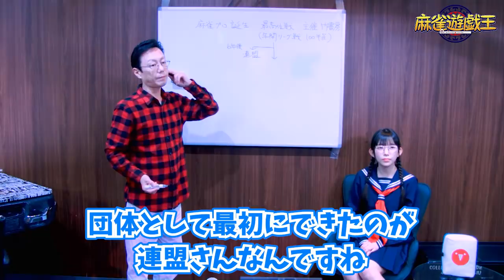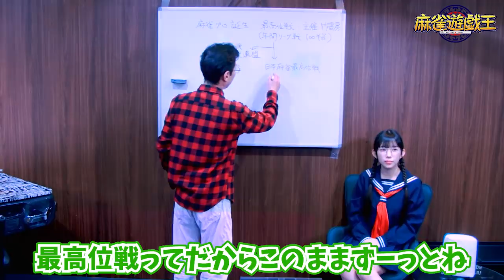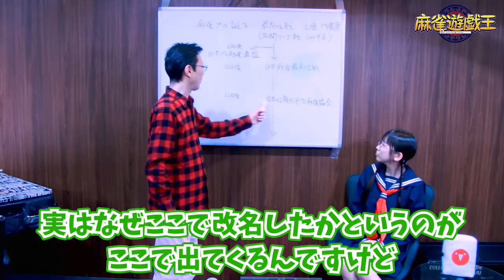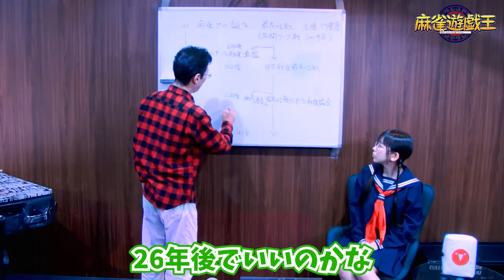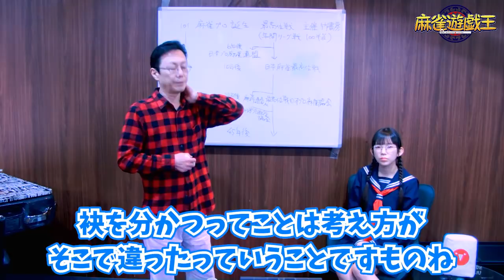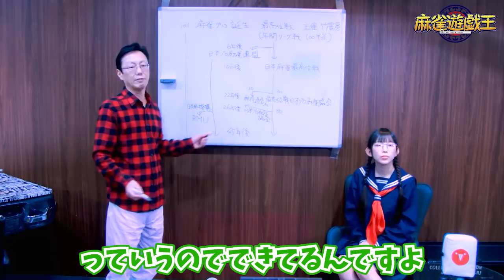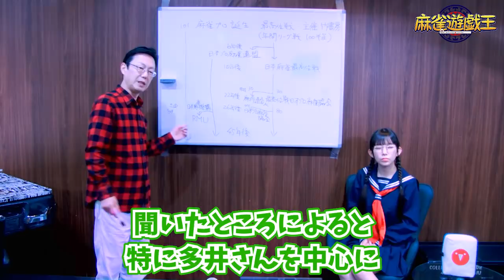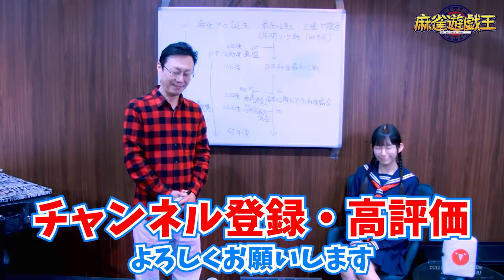麻雀プロ団体の歴史を近藤誠一プロに教えてもらった！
■ゲスト
最高位戦日本プロ麻雀協会 / セガサミーフェニックス
近藤誠一

大和田秀樹

■渋谷ABEMAS

■TEAM 雷電